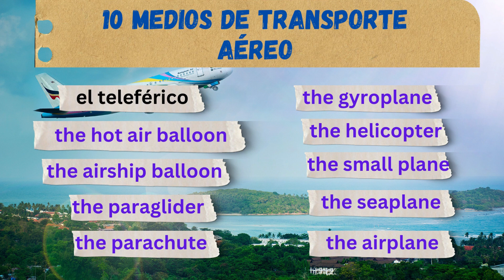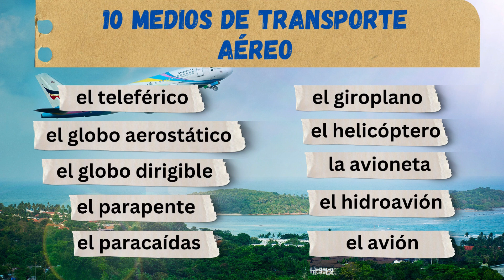30 Modes of Transportation in Spanish (air), Part 2 of 3 | Learn Spanish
This is the second video of a 3-part series where you will learn to name 10 different modes of air transport in Spanish. The series includes 30 modes of transportation through land, air, and water.

If you're new here, hello! My name is Gina, I'm a mom, an educator, and a content creator. On my channel, I make videos about homeschooling, learning Spanish, learning English, and more subjects coming up! If you have any video requests or topics you'd like to see me cover, please let me know!